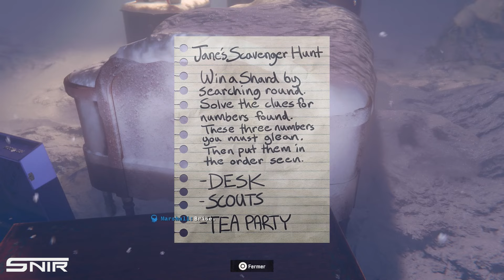Call Of Duty Black Ops 6 : Solution de l’Énigme de ANGOISSE DE SÉPARATION (Thé, Badges, Trophées...)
Nouvelle vidéo guide des trophées et succès de Call of duty black ops 6
Guide platine COD BO6

Angoisse de séparation : solution énigme

Énigme petite fille : invité double thé
Trophée et badge chiffre coffre solution soluce

Guide trophées COD BO6
Guide succès Call of duty black ops 6

Snir ☕